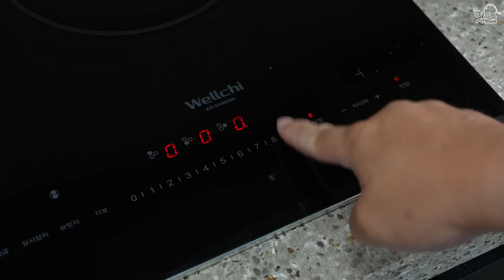해루질로 잡은 싱싱한 해산물을 가지고 황제라면을 먹어보자!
가입하고 특별한 혜택을 누리세요!
: 힛뜨TV 멤버쉽 가입하기!